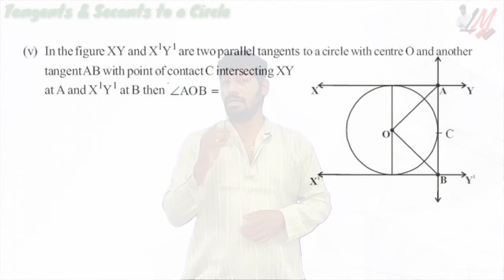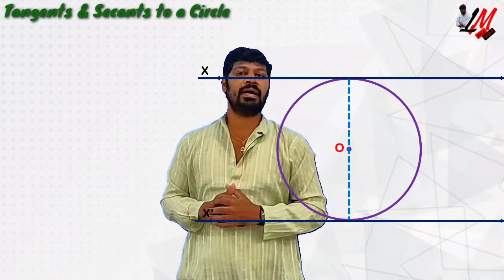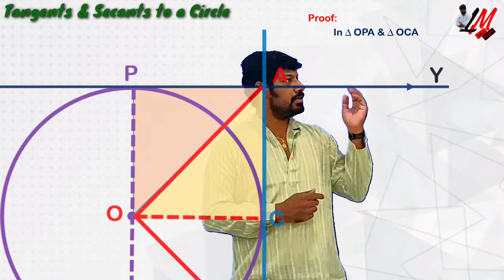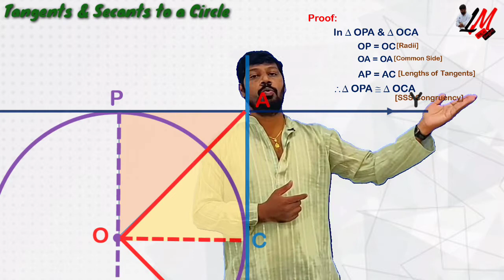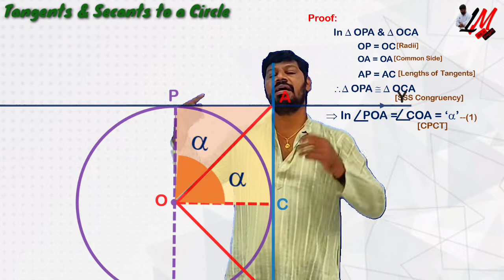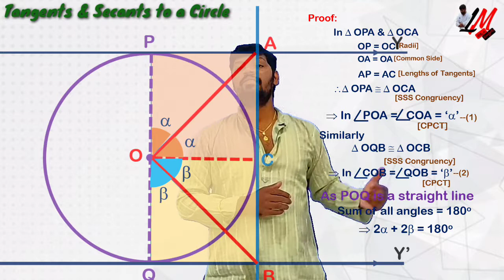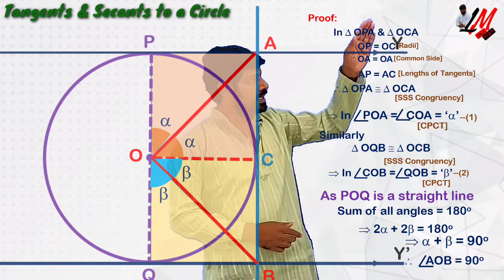Intercept between the parallel tangents subtends right angle at center - LM 166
In this video you can understand the proof above mentioned problem with clear visualization.